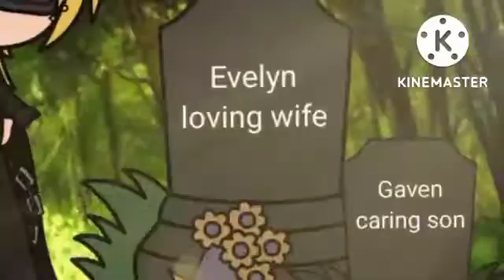hell's coming with me(Grayson's backstory)gcmv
this is the backstory of my main character Grayson in the Merol series

song: Hell's coming with me-poor man's poison